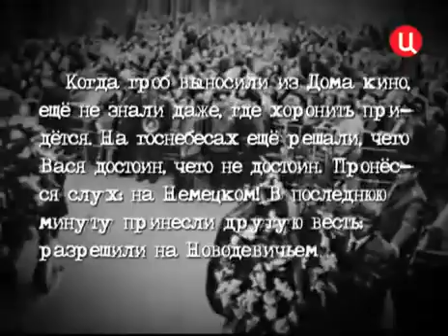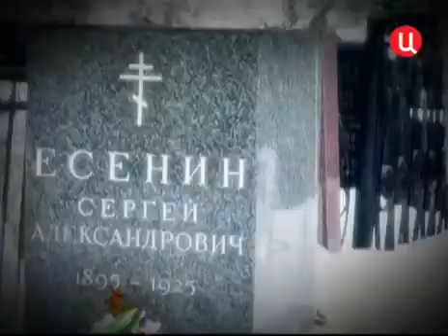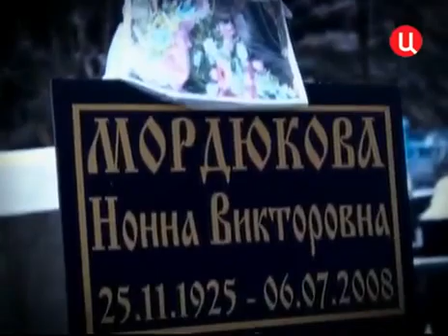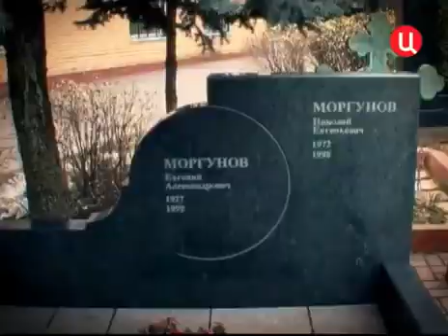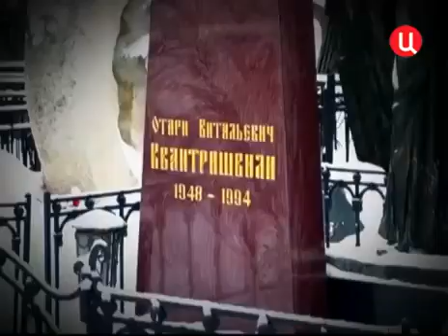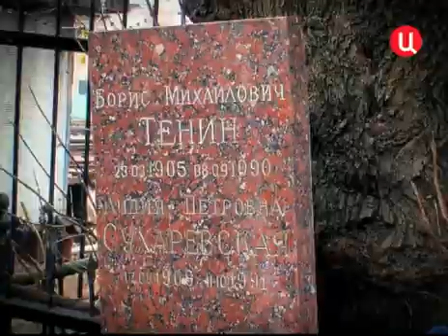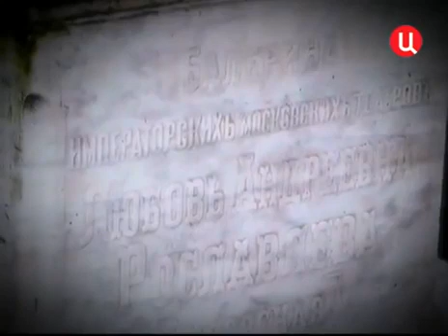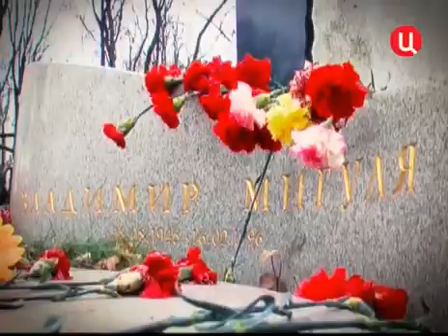ТВ ❇Хроники московского быта❇ 2012 Все мы там не будем